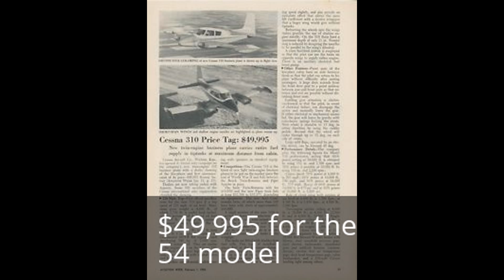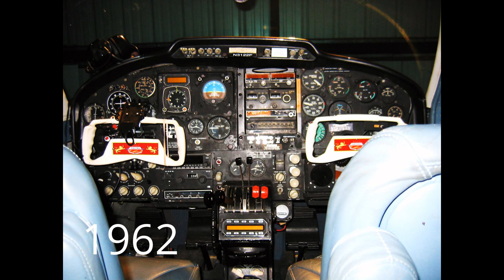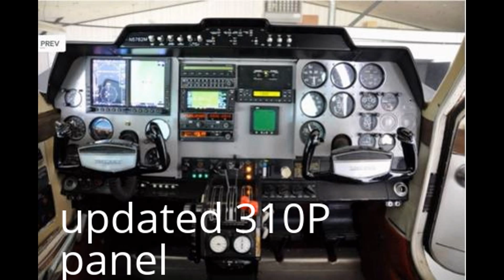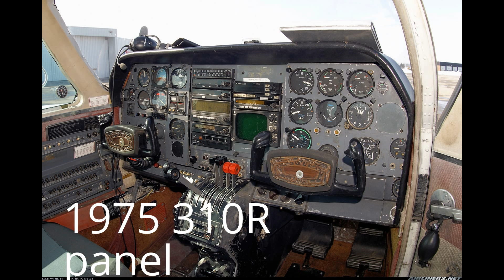Cessna 310 history all models 1953 to 1981. Details below.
Variants:
Cessna 310 1954 (First year)
Production aircraft powered by two 240 hp (180 kW) Continental O-470-B engines, 547 built.
310A
Military version of the 310 for the United States Air Force, designated L-27A and later U-3A, 160 built.
310B, with straight fin and overwing augmentor tube exhaust system,
new instrument panel, O-470-M engines and minor changes, 225 built.
310C
310B with 260 hp (190 kW) IO-470-D engines, increased takeoff weight and minor changes, 259 built. Unit cost $59,950 in 1959[8]

Cessna 310D with early rounded nose and 'tuna' style wingtip fuel tanks
310D
310C with swept vertical tail and minor detail changes, 268 built.
310E
Military version of the 310F, designated the L-27B and later U-3B, 36 built.
310F
310D with extra cabin window each side, pointed nose, new tip tank shape and other minor changes, 156 built.
310G
310F with slimline tip tanks, six-seat cabin, an increased takeoff weight and detail changes, 156 built.
310H
310G with increased takeoff weight and enlarged cabin interior, 148 built.
310I
310H with IO-470-U engines, baggage compartments in rear of engine nacelles and minor detail changes, 200 built.
310J
310I with minor detailed changes, 200 built.

Cessna 310J
310K
310J with long 'vista view' side windows, increased takeoff weight and IO-470-V engines, 245 built.
310L
310K with single-piece windshield, redesigned landing gear, increased fuel capacity and minor changes, 207 built.
310M
Revised designation for the 310E.

1968 Cessna 310N
310N
310L with revised instrument panel, optional fuel tanks in engine nacelles, IO-470-V-O engines and minor changes, 198 built.

Cessna T310P equipped with a nose-mounted IR detection system for forest fire detection
310P
310N with a shorter & much stronger nose gear leg from the 400 series Twin Cessna line. This is a much-improved design and is noticeable in that the gear is now straight up and down verses raked forward. Added lower ventral fin to help alleviate rolling yaw, updated engine cowl facia (same as Q) and optional turbocharged Continental TSIO-520-B engines, 240 built. The P model 310 is indistinguishable from the early model 310Q's (first 400) in appearance.  The P model and first 400 Q models are considered by many to be the best of the 310's regarding speed and fuel efficiency.

Cessna 310Q
310P with takeoff weight increased to 5,300 lb (2,400 kg) and detailed changes, from the 401st aircraft fitted with a bulged rear cabin roof with rear view window, 1160 built. Aux fuel gauge removed and replaced with a fuel select switch.

1977 Cessna T310R
310R
310Q with three-bladed propellers, lengthened nose with baggage compartment, 5,500 lb (2,500 kg) takeoff weight and 285 hp (213 kW) IO-520-M engines, 1332 built.